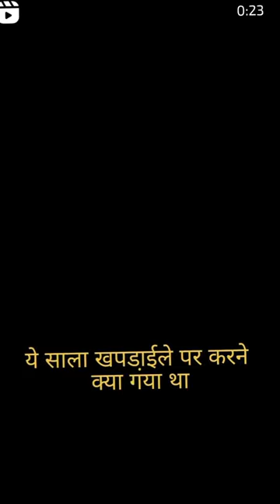hey parbhu shiriram premanand ye kya hua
After some time my videos coming back support me dosto